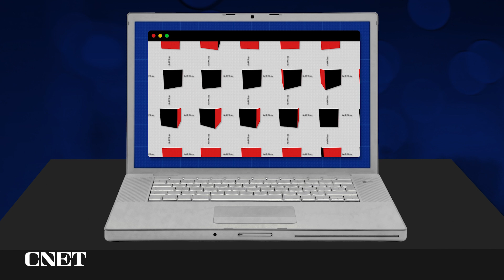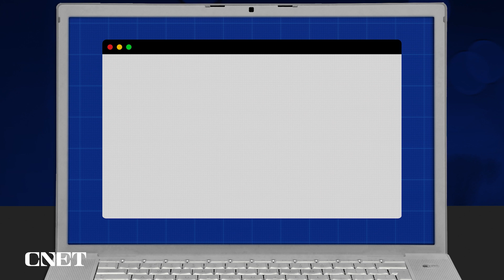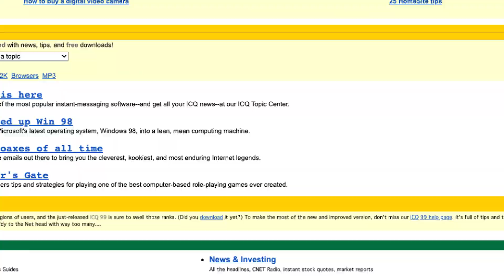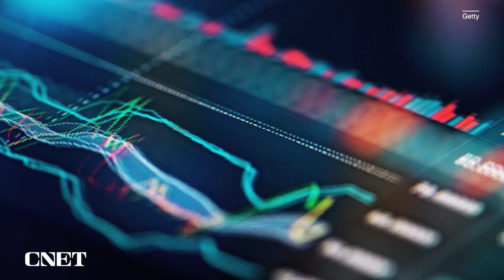What is Web3? The 'Next Phase' of the Internet, Explained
Web3 is an internet owned by users, proponents say. Here's how that would work.

0:00 - Web3 explained
0:29 - Web3 uses blockchain technology
1:19 - Web3 payment systems
1:57 - How Web3 Facebook could work
2:30 - Web3 concerns
3:10 - Metaverse in Web3
3:29 - Web1 and Web2 explained
4:40 - Can Web3 be achieved?
5:37 - Decentralization might not be the answer
6:15 - What Web3 looks like right now